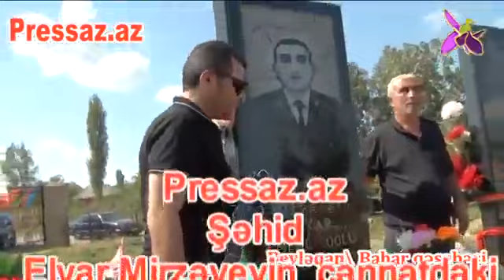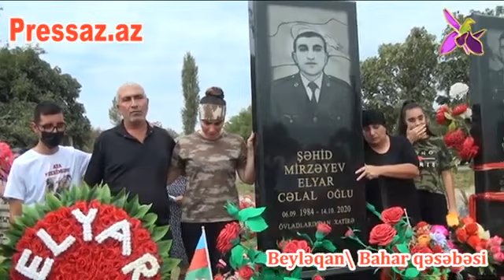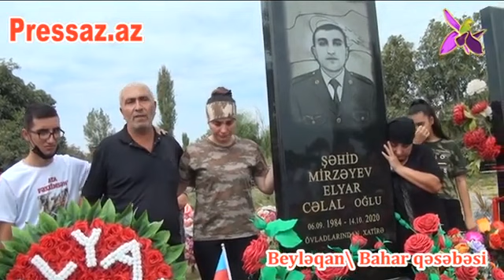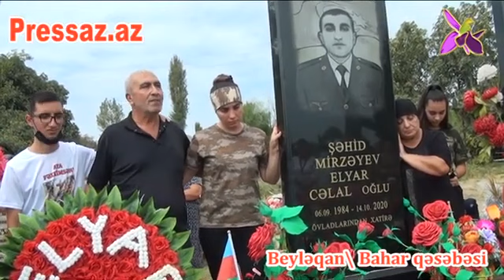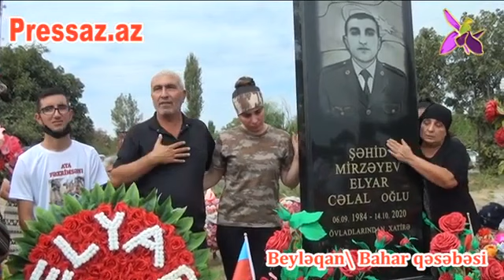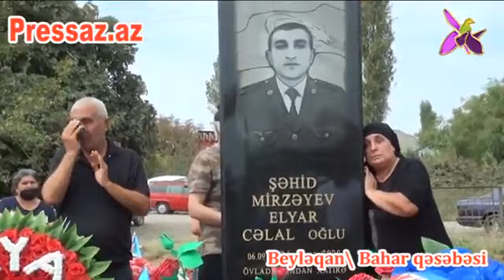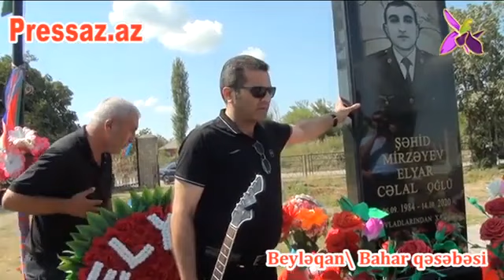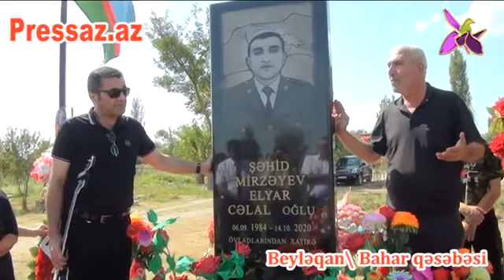Şəhid Elyar Mirzəyevin doğum günü